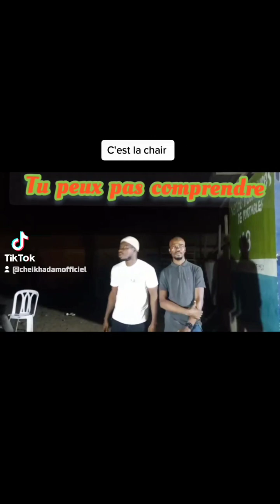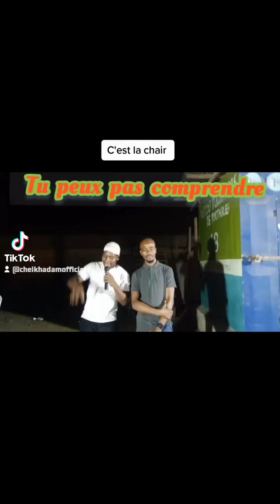tu peux pas comprendre avec Cheikh Adam